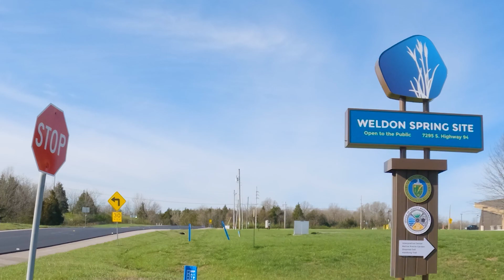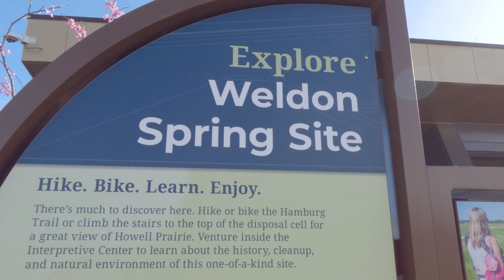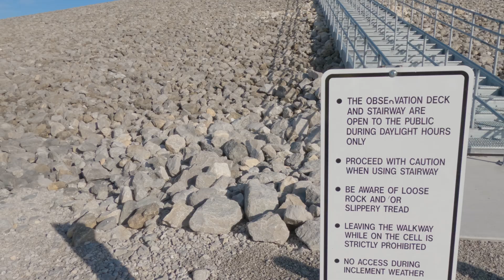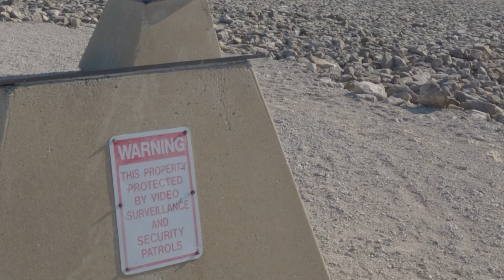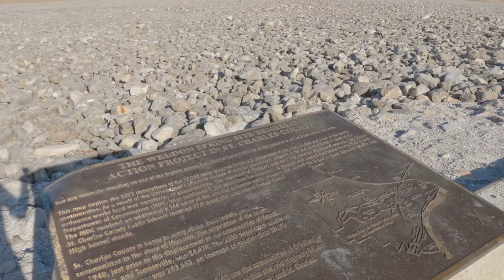A Radioactive Waste Site That You Can Walk On: Weldon Spring, Missouri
Weldon Spring, Missouri is a suburb of St. Louis, Missouri in St. Charles County. West of town is a radioactive waste site that has been cleaned up. Underneath the rock mound, or the man-made hill today is 1.5 Million cubic yards of Radioactive Waste. The EPA continues to monitor the groundwater today after years of uranium ore processing that occurred on the site in decades past.

0:00 - 6:30 Weldon Spring Superfund Site
6:30 - 15:10 The City of Weldon Spring